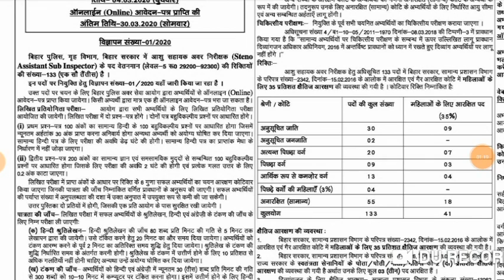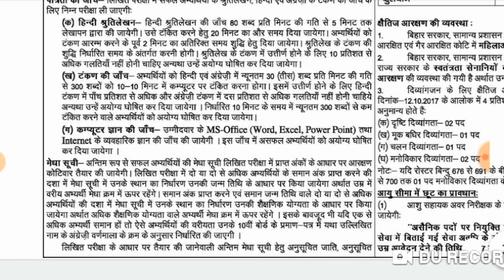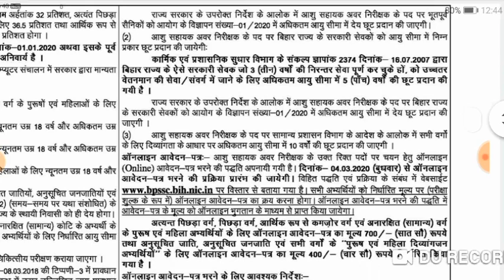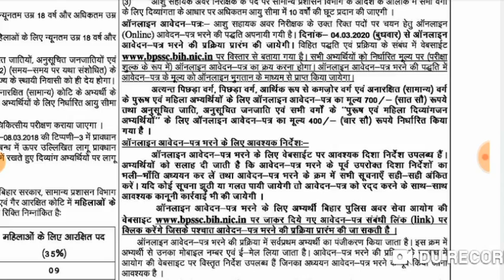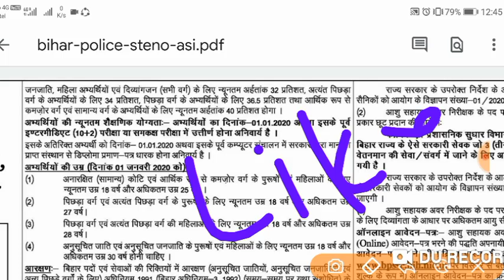बिहार मे नई भर्ती 2020 | 12 वीं पास आवेदन करें | Salary ₹- 29,200 | Male & Female | New Vacancy.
Bihar police assistant Steno vacancy 2020.
Bihar police assistant stenographer recruitment 2020.
Bpssc vacancy 2020.
Bpssc recruitment 2020.